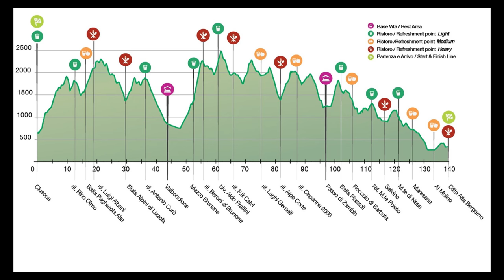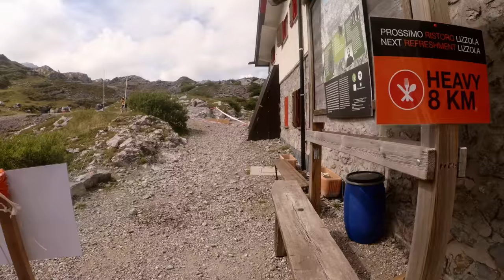Orobie Ultra Trail 2017